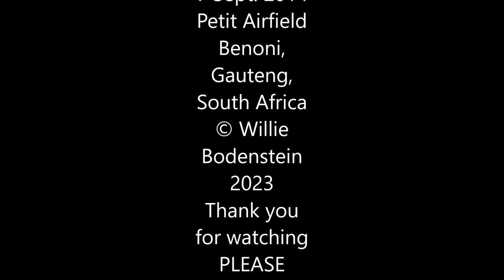Dornier 27 Movie Star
DORNIER 27 ZS-LLU MOVIE STAR
If one does not notice the registration number then you may be forgiven for thinking that we have been blessed with another Dornier 27. There is however a story behind the distinctive black and white Zebra striped colour scheme that Rodney Benn's Dornier 27 currently sports.
 Rodney was approached during February 2014 year by a local movie scout looking to use Lulu in the key action sequences of a German series on the life of Professor Bernhard Grzimek a world-renowned scientist and naturist. During his forays into Africa Professor Grizimek flew a Dornier 27 in a black and white Zebra striped scheme.
 Rodney accepted the offer although he admits that he was concerned about the repainting. Lulu was getting on. How would the strip down, paint to zebra, then again strip and repaint to her original camouflage colours be tolerated ? Would they have to rebalance her control surfaces? Fortunately, help came in the form of Alfred from Lanseria based Aerocolour. Alfred came up with the black vinyl idea which works perfectly and the deal was on, Lulu was to become a movie star.
Following the end of World War II Professor Bernhard Grzimek a German was given the almost impossible task of resurrecting the Frankfurt Zoo. The zoo then was not much more than a ruin and only a few animals had survived the bombing raids. He took advantage of the chaotic situation that then existed and after having taken care of the immediate needs of the animals set about extending the zoo into the bombed out cratered vacant land adjoining it.
Not just content with donating funds the Professor and Michael set out and obtained their pilots licenses and acquired a Dornier 27 painted in the distinctive Zebra stripe colour scheme. The excellent STOL (Short Take-off and Landing) capabilities of the Dornier made it the ideal aircraft with which to survey the migration routes and to do a count of the various types of animals that inhabited the plains. The Grzimeks also made a film, "Serengeti shall not die" of their experiences which won an Oscar in the documentary category and raised more funds that enabled them to continue with their research.